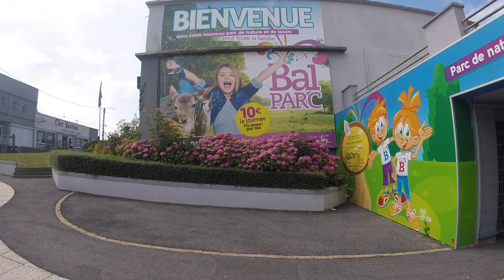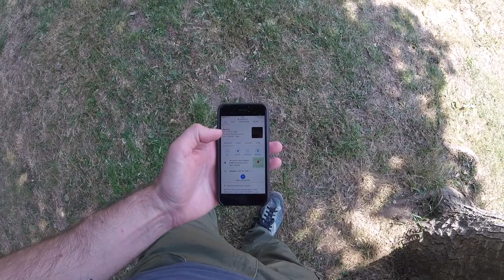naar kinder pretpark Bal Parc in Frankrijk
Een pretpark in de buurt van Cap blanc nez om maat van kinderen. Best te vergelijken met een super grote kermis. Dus veel draaimolens, springkastelen, trampolines en allerlei ritjes.

Bij elke attractie is een meetbord voorzien en staat er begeleiding klaar om de kinderen te helpen. Echt een aanrader om met de kinderen te doen in de vakantie.

En je kan ook altijd net als wij de dag afronden aan zee.